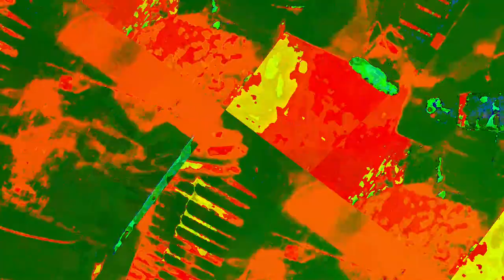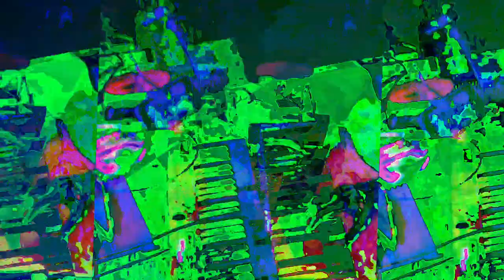[EPILEPSY WARNING] Movie 23 06 20 10h53m45s